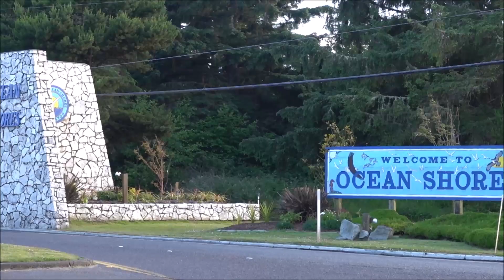Downtown Ocean Shores, WA (2024)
** Presented by April Swenson, Managing Broker for Real Estate in OceanShores, WA. **
DOWNTOWN Ocean Shores, WA: Ocean Shores, WA is a peninsula with approximately 6 miles of public sandy beaches.  Platted in the 1960s and incorporated as a City in 1970. DOWNTOWN Ocean Shores begins at the entrance ("gates") at Pt Brown Ave, and also travels along Ocean Shores Blvd NW and Chance a La Mer Ave.  Ocean Shores has many Restaurants, Hotels, ice cream shops, coffee stands, retail shops (including The Boardwalk Shops), and other businesses.  We are home to various yearly Events (ie, The Sand & Sawdust Festival, Antique Show, Art Show, etc) at the Convention Center, which features 29,900 sq.ft. designed to accommodate groups of all sizes, from a get-together of 30 to a conference of 1,000.  Have fun with the many activities, such as Miniature Golf, Arcade, Bumper Boats, Go-Cart Race Track, Bumper Cars, Movie Theater, Bowling, Bike Rentals, Moped Rentals, and more.  Ocean Shores offers essential services such as Fire/Paramedic, Police, Library, USPS, Shell Gas Station, Auto Shops, and Grocery Stores (IGA, Dollar General, Liquidation Outlet).  My office (Coldwell Banker Ocean Shores Brokers) is located directly outside the entrance to Ocean Shores, so you cannot miss it...for all of your Real Estate needs. Let us not forget the best of all. THE BEACH.  Drive or walk onto the Beach in Downtown via the W. Chance a La Mer Ave or Damon Rd Beach Access Streets. HOTEL ROW:  Stretching along Ocean Shores Blvd NW in Downtown Ocean Shores, "Hotel Row" is home to over 13 hotels and resorts, such as The Shilo Inn, The Polynesian, The Grey Gull, The Canterbury Inn, the Comfort Inn, and many others.

Video taken in June 2024.